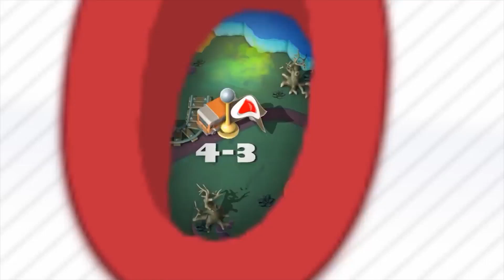Nintendo's Best Switch eShop Games.... WE LOVE! 2 Years Later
With Nintendo Switch turning 2, we look at some of Nintendo's BEST Switch eShop Games 2 Years Later, with OUR Favorite and Best Switch Games we love, and think you would too!  What Switch Games are YOUR Favorite on it's 2nd Anniversary?